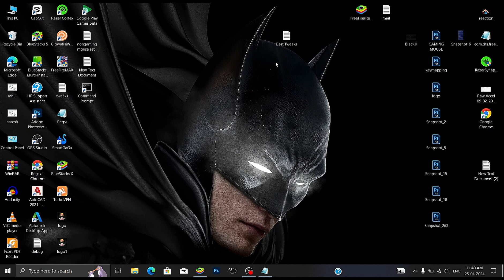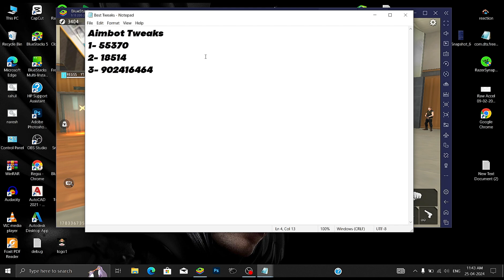Top 3 Bluestacks 5 AIMBOT TWEAKS FOR 100% Headshot Rate 😱🎯 | Free Fire PC Tweaks | Msi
Top 3 Bluestacks 5 AIMBOT TWEAKS FOR 100% Hadshot Rate 😱🎯 | Free Fire PC Tweaks | Bluestacks | Msi

specification -
RAM - 16GB